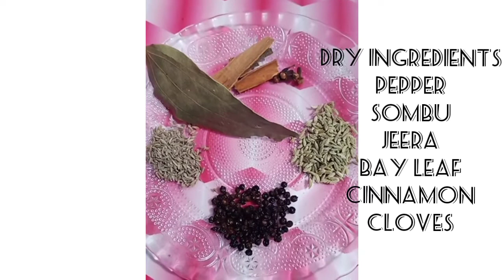easyyyyy!!!!! 😱 chicken kari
Created by InShot I Never Stop To See You Crying
Musician: Belair